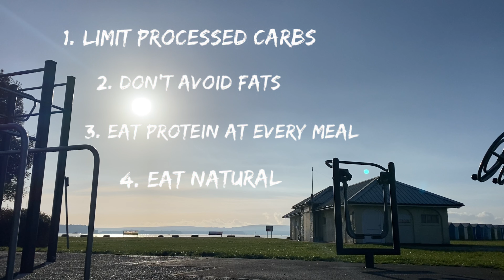Diet and Fitness - How I stay lean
What is the fastest way to get lean? What is the best way to train? What are the best foods to eat?

In this video I’ll explain what I do and how I’ve helped multiple people over the years become leaner and more confident.

Learn how to make changes and form habits to get the body you want 💪🏼